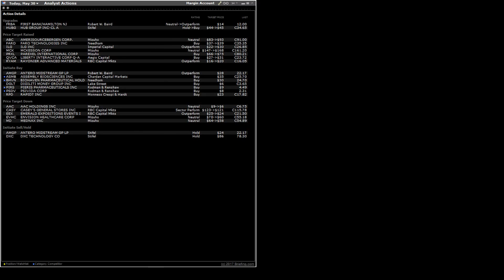170530 analyst actions